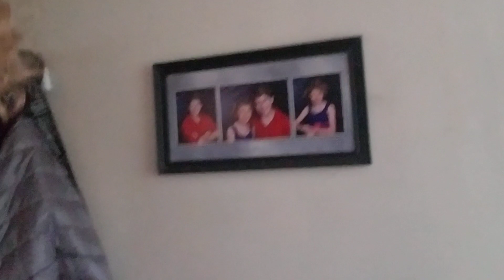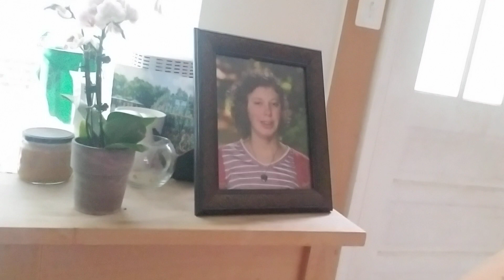Me eating tortellini in my dining room